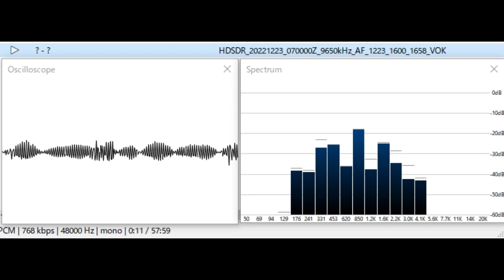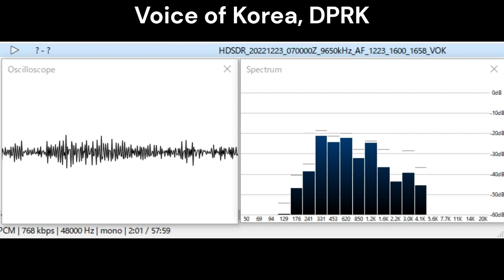B23 北朝鮮・朝鮮の声 221223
Is there anyone who can repair Kim's shortwave transmitter ?
誰か、北朝鮮へ行って、無償で修理を引き受ける方、いらっしゃいませんか？

Station : Voice of Korea, DPRK
Lang : Japanese
Date : 23 Dec '22
Time : 0700 UTC
Freq : 9650kHz rcvd in Tokyo, Japan
RX : Airspy HF+ Discovery & YouLoop